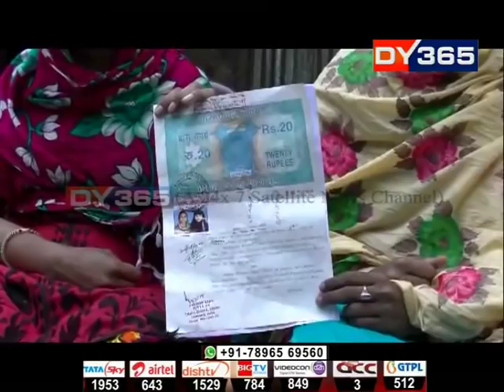নায়ক নথকা দুই নায়িকাৰ প্ৰেম কাহিনী || Dhubri Prem Kahani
লাইলা-মজনু অথবা জংকী পানৈৰ প্ৰেম কাহিনী নহয়। নায়ক নথকা দুই নায়িকাৰ এক প্ৰেম কাহিনীৰ চৰ্চা এতিয়া ধুবুৰীত। দুই মহিলাই আদালতত বিবাহপাশত আৱদ্ধ হৈ সমাজে বাধা দিলেও কোনো ক্ষেত্ৰতে ইগৰাকীয়ে আনগৰাকীক কোনোপধ্যেই এৰিব নোৱাৰাৰ সংকল্প লৈছে। কাজেই চৰ্চিত এতিয়া ধুবুৰীৰ দুই মহিলাৰ এই জটিল প্ৰেম কাহিনী।